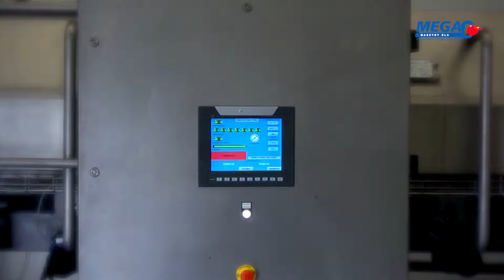Линия для переработки цветной капусты/брокколи